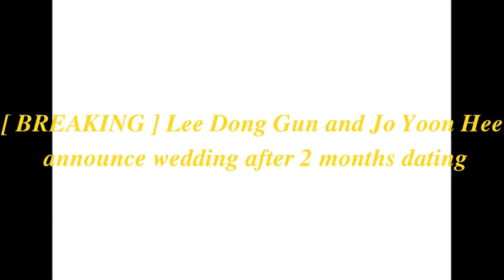★BREAKING Lee Dong Gun and Jo Yoon Hee announce wedding after 2 months dating